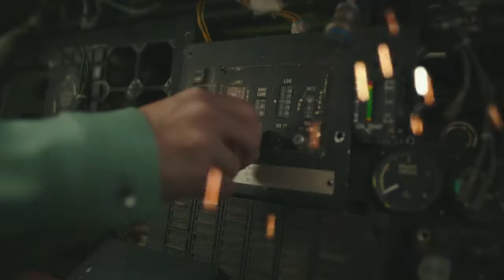Internet Money – JETSKI ft Lil Mosey & Lil Tecca Official Video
Internet Money – JETSKI Feat. Lil Mosey & Lil Tecca (Official Music Video)

[Chorus]
Yea they trying to ride the wave like a Jet Ski
100 B on my line trying to s** me
Yea my pockets getting fold, getting hefty
Count with both hands, they ask if I’m a lefty
I’m trying to f*** her tonight, super model
I’m trying to get lit, pop another bottle
This whip so fast, going full throttle
Bank account full, I hit the lotto
It’s the highlife babe
Freak in the sheet, know the high life baby
Every day we lit, you know the squad life crazy
Every day new fit, you know My Drip Wavy
You know My Drip Wavy

[Verse 1]
I said baby slow down, you don’t want that
I got this money on my mind, I don’t need no stress
That 4Loko, see she hold that,
The only time she feel alive is when she throw it back
I’m counting 7, yea I need like 3 more figures
And with all the baddies, I’m gone be the same old n**ga
They gone hate you now, that how the game go n**ga
They ain’t let my mind in, I’m a go get her
Turn your b*** to a ***, yea I’m a *** in her
I can stay up by my lonely, if there’s a *** in there
Baby she gone call my phone yea she’s a gold getter
Think that when I’m on the road, that puts me in my mode, n**ga.

[Chorus]
100 B on my line trying to s** me

[Verse 2]
Damn this money knee high, Catch me in a vista
Don’t know where I’m going, but I’m flying in a G5
Gucci and Dior on me, feel like I’m in a beehive
Diamonds on me flash so hard, you cannot see now.
Got my shoes all in the pedal, living like a Rockstar
Without the heavy metal
If I left you behind, then I wish you better.

[Chorus]
100 B on my line trying to *** me
Suggested by UMG
Lil Mosey - Try Me
Music in this video
Listen ad-free with YouTube Premium
Song
JETSKI
Artist
Internet Money, Lil Tecca, Lil Mosey
UMG (on behalf of Internet Money Records / 10K Projects)